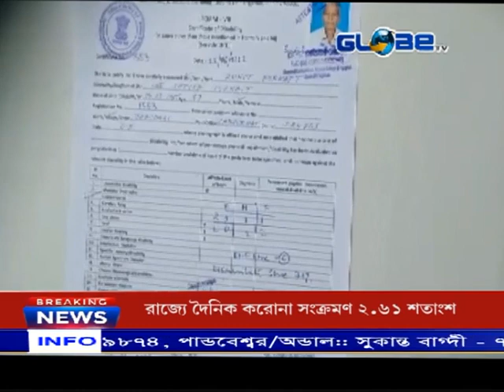শংসাপত্র তুলে দেওয়া হল কুষ্ঠ প্রতিবন্ধীদের হাতে